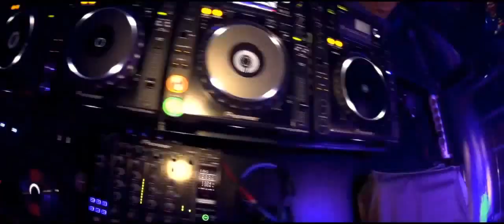Michael Mind Project feat TomE and Raghav One More Round